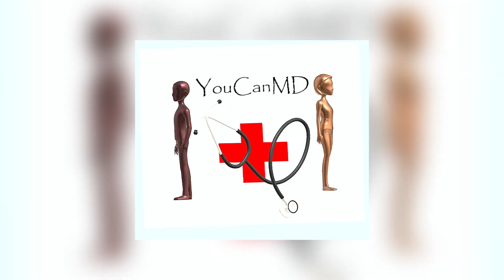Medical School Vlog 1: Life of a Caribbean Medical Student: SGU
Follow me, Cody Hill, as I show you the ins and outs of attending a Caribbean Medical School! Currently, I am a second year medical student at St. George's University (SGU)., which is located in Grenada, West Indies.